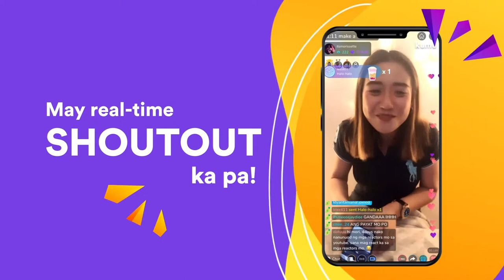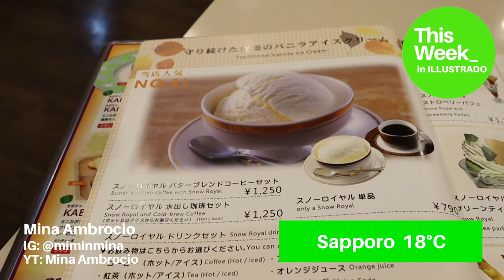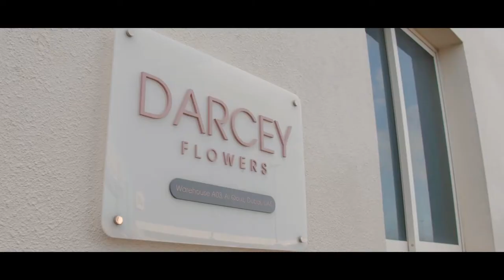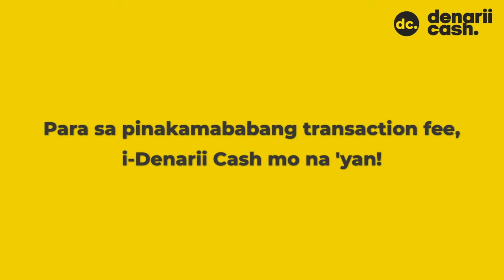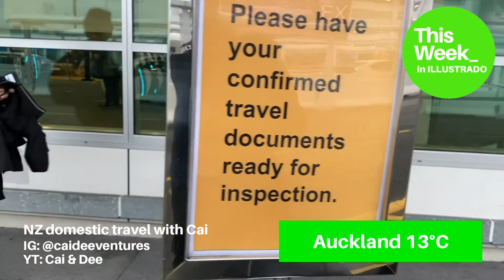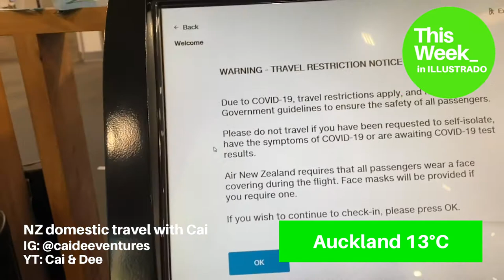Pinoy life in New York, Japan, New Zealand and Saudi Arabia – This Week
Filipinos abroad! See how Pinoys are doing in Sapporo Japan and New York with Mina and Ace, check out domestic travel with Cai in New Zealand and see what Saudi Arabians think about Filipinos with Rian in an all new episode of our weekly show.

This Week in Illustrado
Hosted by: Paolo Benitez
Ras Al Khaimah, UAE
Kumu: @paobenitez

Mina Ambrocio
Sapporo, Japan

Asaph Ace
New York, USA

Domestic NZ travel with Cai
Auckland, New Zealand

What do Saudi Arabians think of Filipinos?
By Rian Miranda
Riyadh, KSA